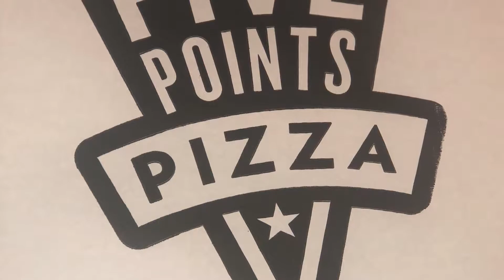FIVE POINTS PIZZA| MUKBANG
PLEASE TURN ON YOUR POST NOTIFICATIONS SO YOU DON'T MISS A VIDEO

mukbang,FIVEPOINTPIZZA,NASHVILLE,FOOD,BEER,FUN,FAMILY,FUNNY,DDG,HAHA,LOL,HUNGRY,LARGEPIZZA,DUB FAMILY,TY THE GUY,new york,five points pizza,five points